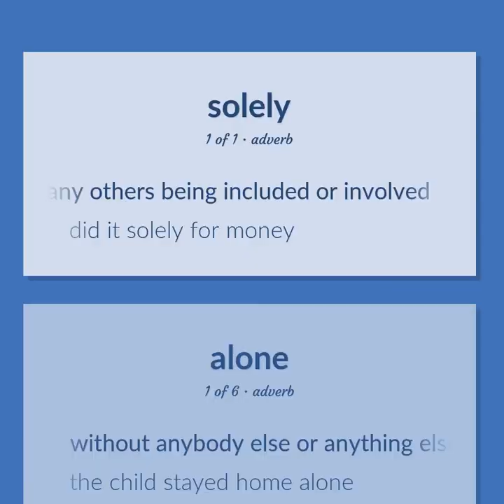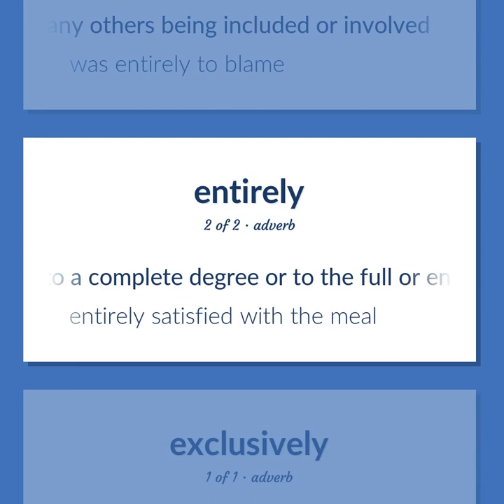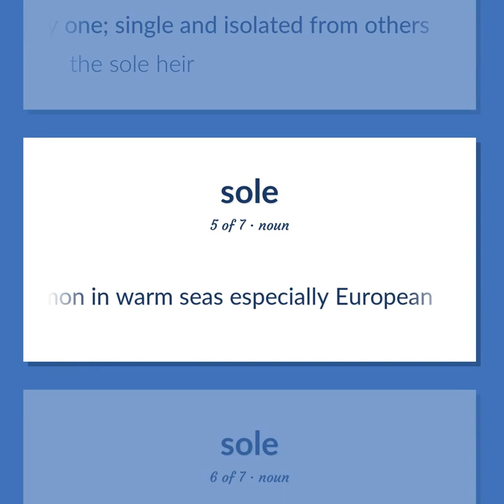Solely - 22 English Vocabulary Flashcards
SOLELY meaning. Following our free educational materials, you learn English in a great way with ease and efficiency.